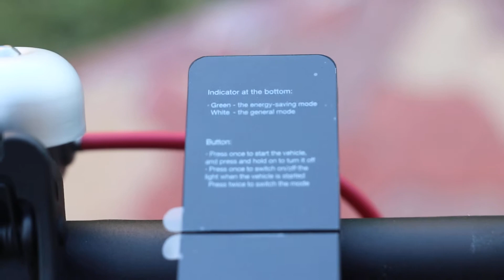Xiaomi M365 elektromos roller magyar first look - electric scooter hungarian (EU version verzió)